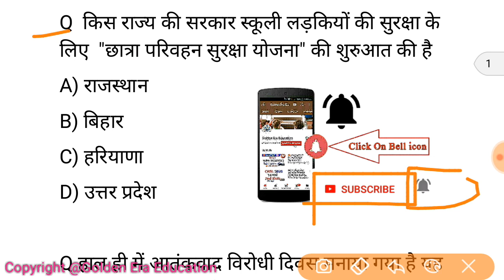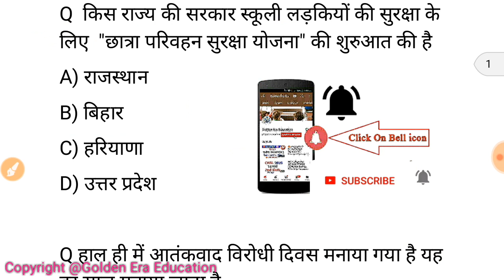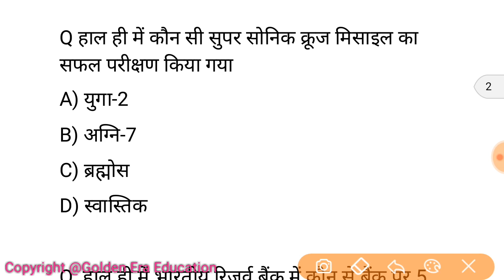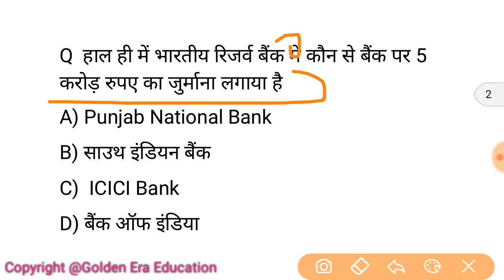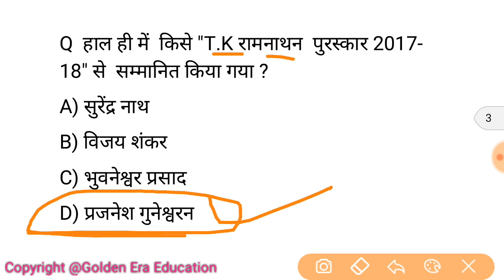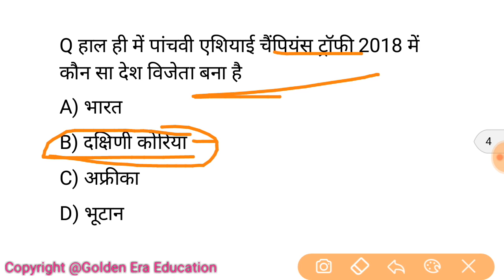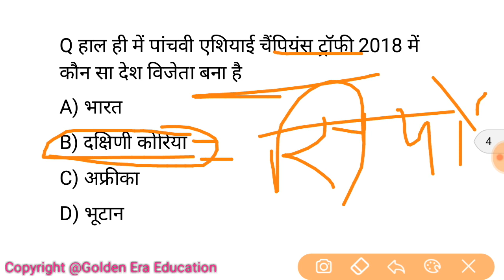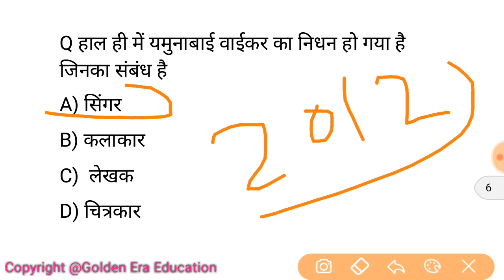22 मई 2018 करेंट अफेयर्स हिंदी//रटलेना//Daily Current Affairs Booster 22th May-Golden Era Educatioh,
Most important video related to award 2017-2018-

railway exam group d best writer book

railway group d ,technician solved paper
May  2018 current affairs,
May  2018 current affairs study
2018 march current affairs in tamil,
April  2018 current affairs in english,
may  2018 current affairs in kannada,
may  1st week 2018 current gk,
may  2nd week 2018 current aff,
may 3rd week 2018 current affairs in marathi,

नमस्कार दोस्तों आप देख रहे हैं गोल्डन एरा एजुकेशन YouTube चैनल आज के इस वीडियो में हम 22मई 2018 से संबंधित बहुत ही महत्वपूर्ण करेंट अफेयर्स क्विज जानेंगे और ज्यादा जानकारी के लिए आप हमारी वेबसाइट पर भी विजिट कर सकते हैं जहां आपको हिंदी व अंग्रेजी में दोनों में करंट अफेयर्स पीडीएफ के साथ मिलती है

22मई 2018 करेंट अफेयर्स हिंदी में , 22 मई 2018 करेंट अफेयर्स हिंदी में ,22  मई 2018 करेंट अफेयर्स हिंदी में

20may+22may+23 may+25may 2018 hindi current affairs,april full month current affairs pdf,today 24 may 2018 current affairs pdf in english,Telugu,12+13+14, 15,16+17+18+19+20+21+22+23+24+25+26+27may current affairs quiz in hindi,22/5/2018 current gk,today current news
12-22may 2018 current affairs quiz, daily current affairs hindi, c